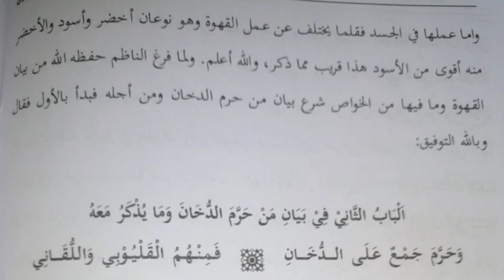Ngalogat kitab irsyadul ikhwan (kitab kopi rokok) bag 12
1. Mempermudah mereka yang ingin ataupun yang belum punya logatan karena adanya   tertentu.

2. Melengkapi logatan anda yang tidak lengkap sewaktu mondok di pesantren.

3. Bahan mutholaah, muqobalah serta murajaah kitab yang akan anda kaji.

TANBIH :

Logatan ini sangat tidak dianjurkan bagi :

1- mereka yang menjadikannya sebagai bahan malas-malasan mengaji.

2- kaum fanatisme.

MUHIMMAH